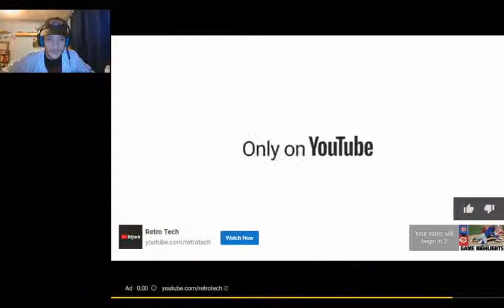Cubs Highlights Reaction for 5 1 2021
Cubs highlights to their win on 5-1-2021